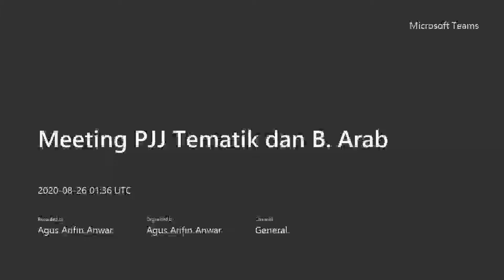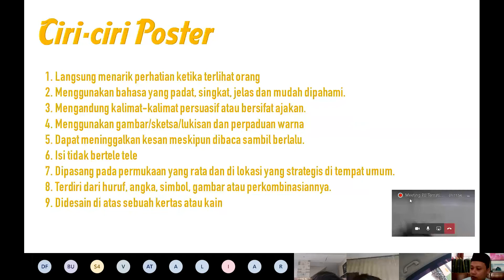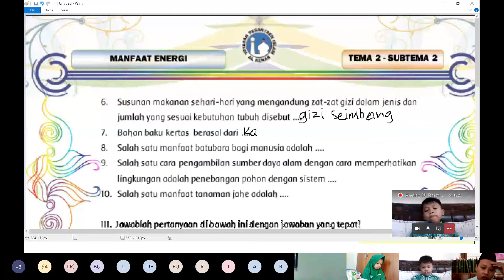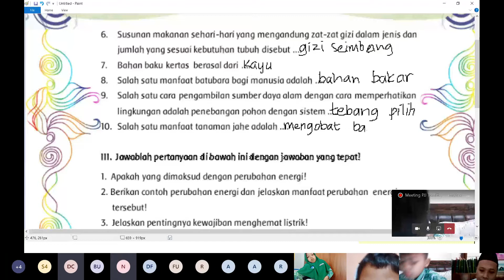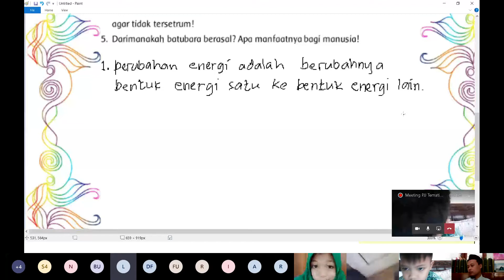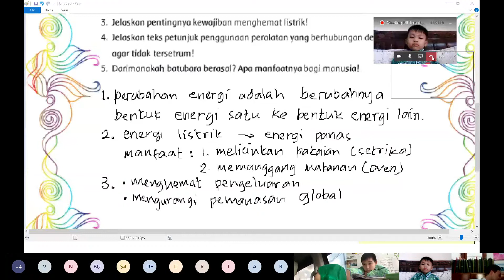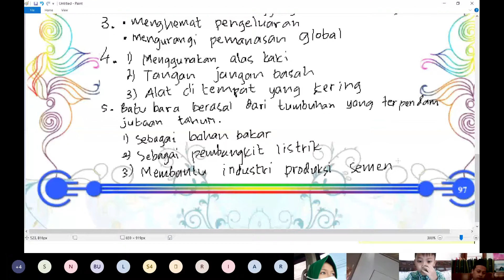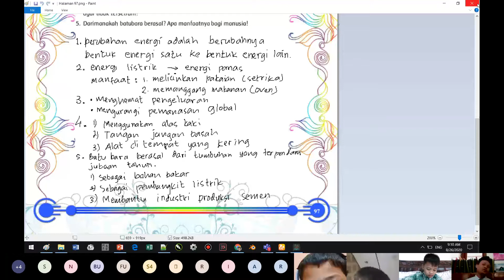Meeting PJJ Tematik Rabu 26 Agustus 2020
Kali ini membahas tentang Poster dan Soal Evaluasi Halaman 97